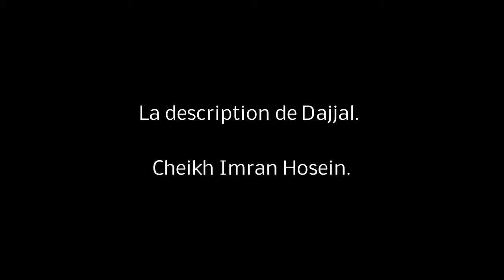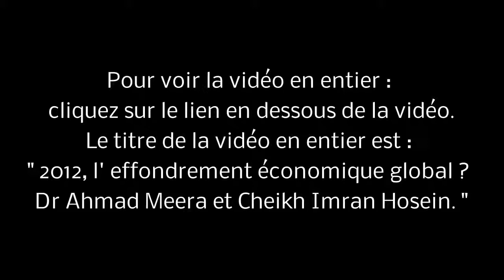Sheikh Imran Hosein La description de Dajjal !